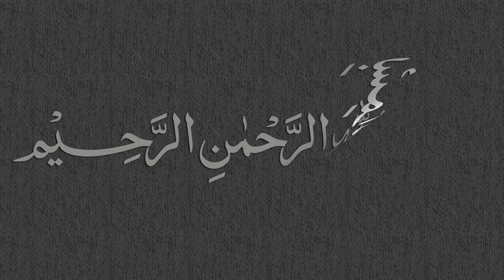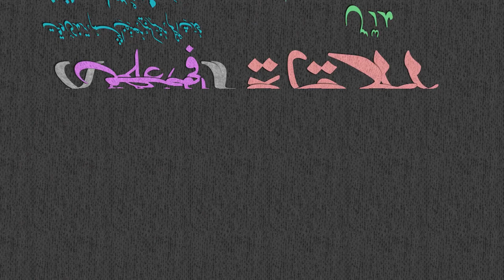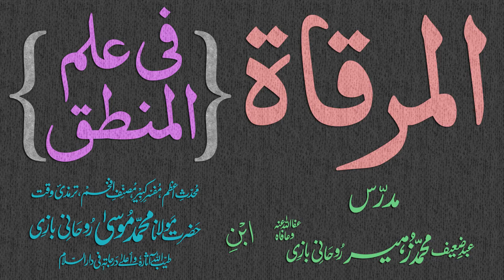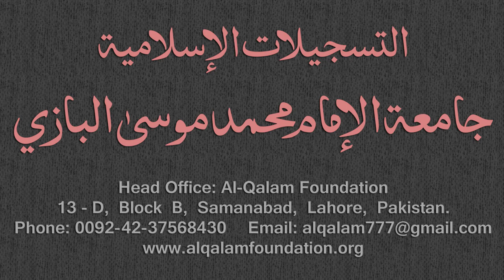Mirqaat Dars - 63 - Page - 030 - Maulana Muhammad Zuhair Albazi - 09/02/2011